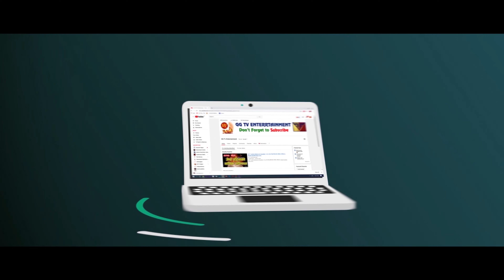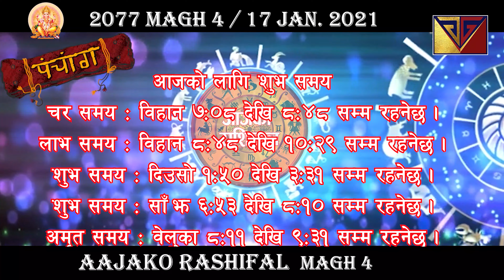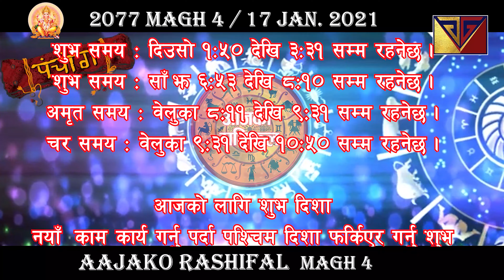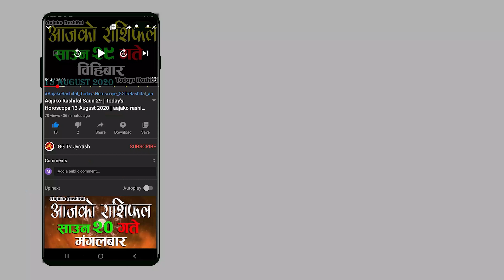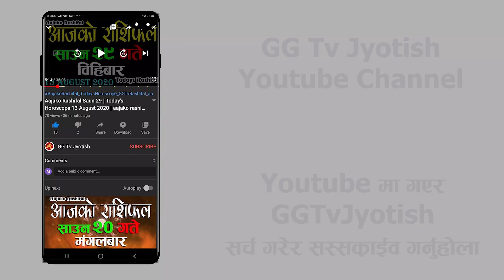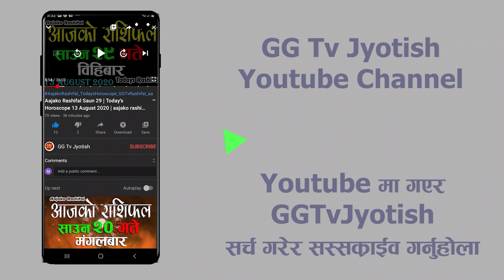Aajako Rashifal Magh 4 || Today Horoscope 17 January 2021 Aries to Pisces | aajako rashiphal 2077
Aajako Rashifal || Aajako Rashifal Magh 4 || (2077 Magh 4 | January 17) | rashifal today | Dainik Rashifal | rashifal

Aajako Rashifal 2077 Magh 4 | Sunday, 17 January 2021 | aajako rashifal 2077 | rashifal today

Aajako rashifal 2077 Magh 4 | Today's Horoscope 2021 January 17 | aajako rashifal in nepali

Aajako Rashifal 2077 Magh 4 | Sunday, January 17 2021 | aajako rashifal | rashifal today

Aajako Rashifal 2077 Magh | Friday, January 17 2021 | aajako rashifal | rashifal today

Aajako Rashifal
Daily Rashifal
Dainik Rashifal

Aajako Rashifal 2077 Magh 4 | Today's Horoscope January 17 2021 | aajako rashifal | rashifal today | aajako rashifal in nepali | aajako rashifal today | aajako rashifal nepali ma

आजको राशिफल - २०७७ मंसिर १४ गते || TODAY'S HOROSCOPE - January 17, 2021

आजको राशिफल - २०७७ मंसिर १५ गते || TODAY'S HOROSCOPE - January 17, 2021

Aajako rashifal 2077 Magh 4 | Today's Horoscope January 17 | aajako rashifal in nepali | today rashi | GG Tv Rashifal

Aajako rashifal 2077 Magh 4 | Today's Horoscope January 17 | aajako rashifal in nepali | today rashi | Dharma Sanskriti

Aajako Rashifal 17 January 2021 Friday | Daily Rashifal | Dainik Rashifal today horoscope | rashifal nepali | GG Tv jyotish

आजको राशिफल
aajako rashifal
aajako rashiphal
(aajako rasifal)
aajako rasiphal